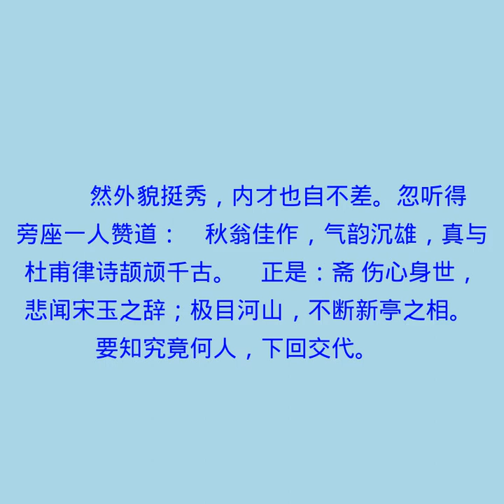第七回 车走雷声香尘一瞬 酒酣奇气名士高吟